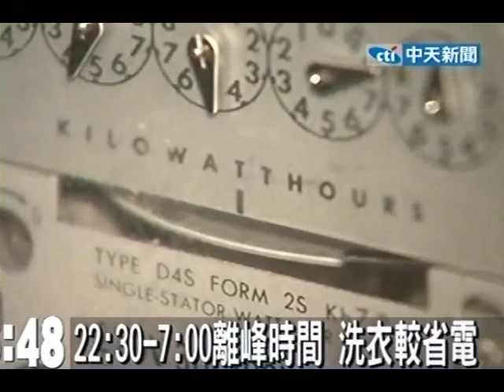22:30-07:00離峰時間 洗衣較省電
中天新聞》省電和省錢已經畫上了等號，沒想到現在連家庭主婦做家事的時間，都得跟著時間表來做調整，由於台電訂出了尖峰時間和離峰時間的用電價格，如果在晚上10：30到隔天早上7：30，使用像洗衣機這樣高耗能的家電，就能省一點，也就是說改成晚上洗衣服，「ㄟ卡省啦！」。